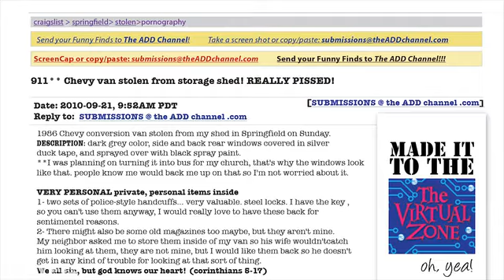Virtual Zone The ADD Channel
Episode of Virtual Zone. A collection of real CraigsList ads. Produced by The ADD Channel.
Episode: Stolen Porn. Really Pissed.